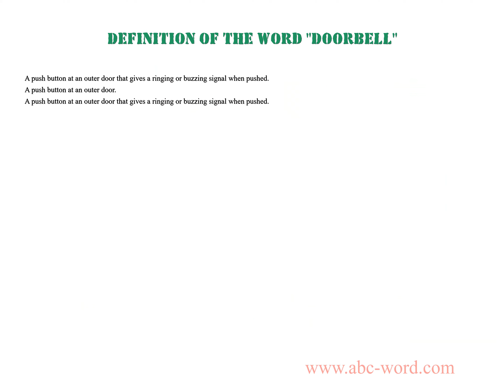Definition of the word "Doorbell"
you will find full information about this word "doorbell".
From the video you will learn the definition for the word doorbell. The lexical meaning of the word doorbell. What does the word doorbell mean? And much, much more...